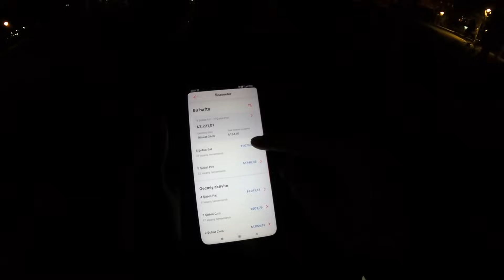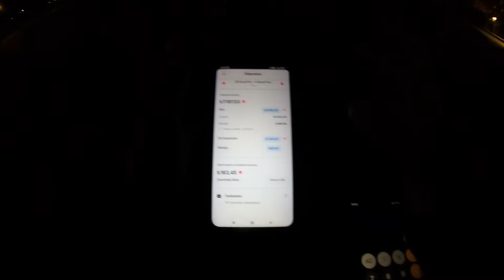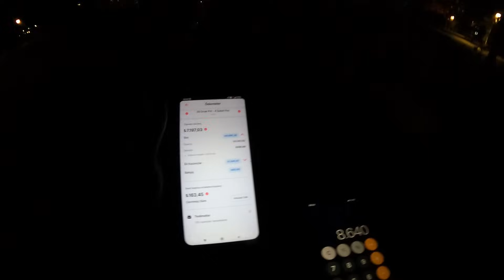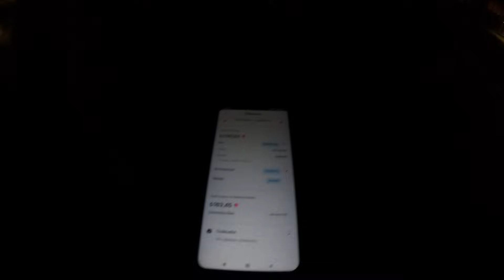Yemeksepeti Express Kazançlar ve Giderler